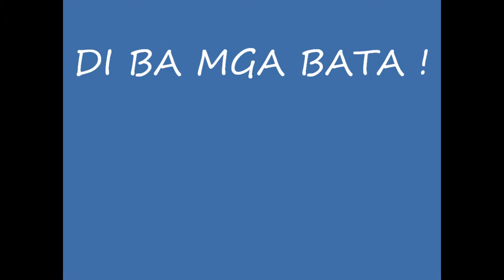菲律濱慈濟靜思兒童精進班 PHIL.JINGSI TIME FOR KIDS 9.8.2013